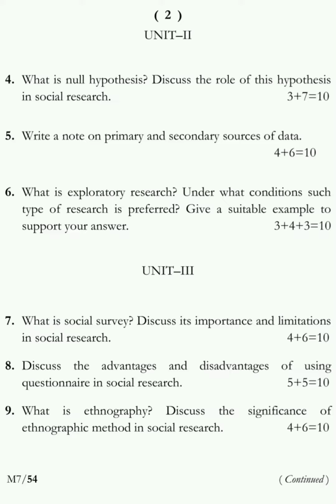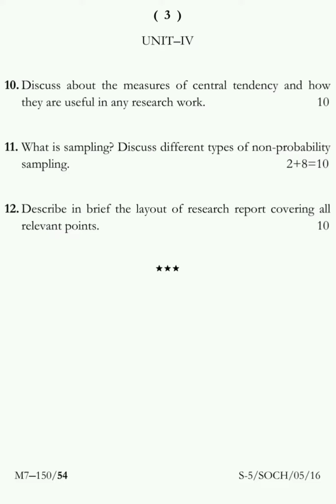Sociology (Honours) 5th Semester 2016 Tripura University Question Paper